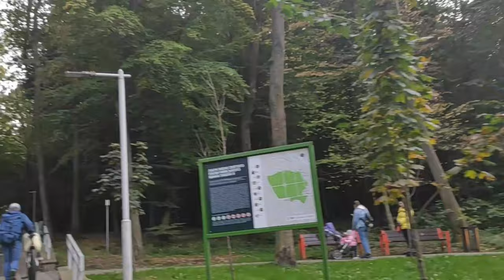Just video 122